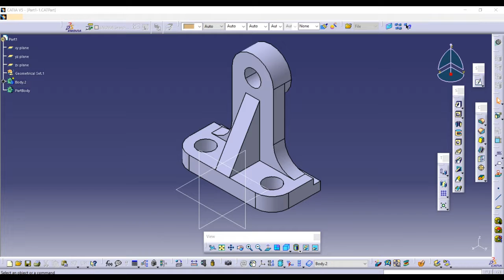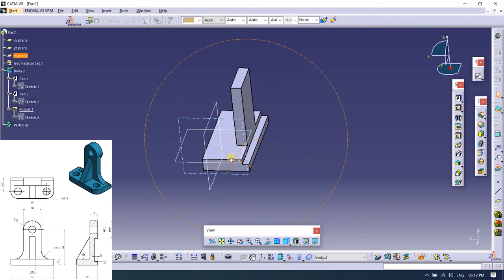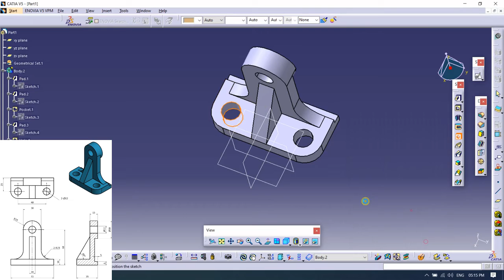Part Modelling | For Beginners | Practice models for Catia V5 #3